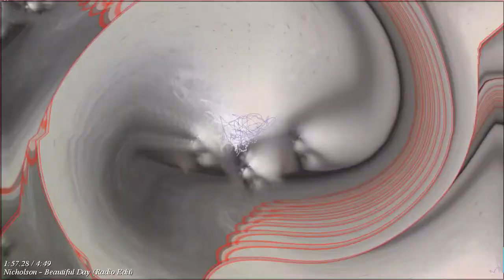Nicholson - Beautiful Day (Radio Edit)